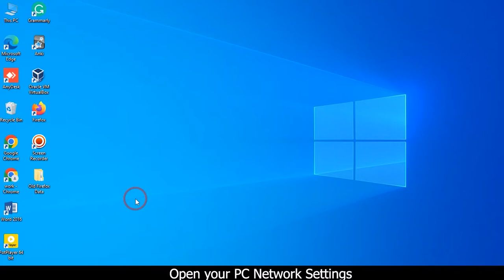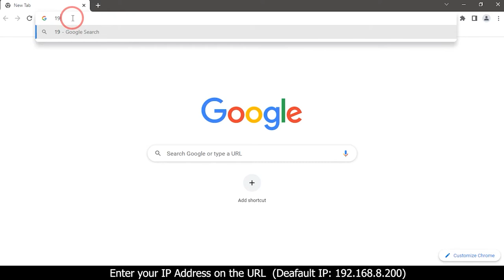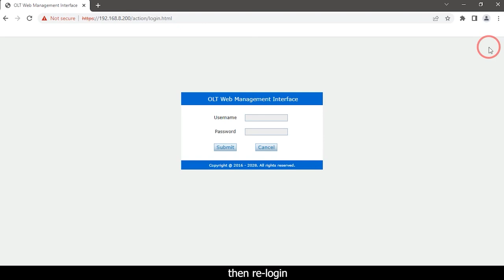Do you know How to Upload Netlink OLT back up Configuration File ?-87